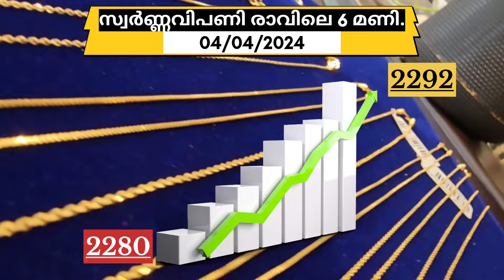Gold Rate | ഇന്നത്തെ സ്വർണ്ണവില | 04/04/2024 | Kerala Gold Price Today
swarna villa
innathe swarna villa
Sorna Vila
swarna Vila
today gold rate
shorts
today swarna Vila
10 gram gold chain
gold rate malayalam news today
manavatty
manavatty gold
short video
swarna Vila today kerala
Today Gold Rate
today gold rate in kerala malabar gold
gold rate today in kerala 1 pavan
gold rate today in kerala per gram
gold rate today in kerala malayalam
gold rate today in kerala 916 per gram
kerala gold today,today gold price